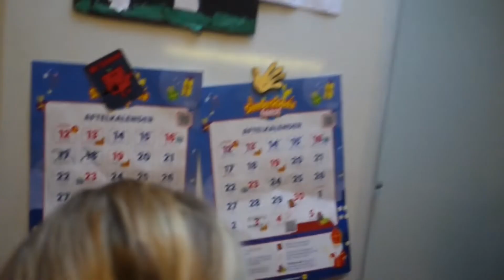vlog MET HAAR VRIENDINNETJE PEPERNOTEN BAKKEN & MAKE-UPPEN | DE FAMILIE SNIJDERS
In deze vlog is het vrijdag 18 november:

Ik heb eerst een afspraak op school voor desteny.
Als desteny uit school is gaat ze samen met haarvriendinnetje pepernoten bakken en make-uppen.